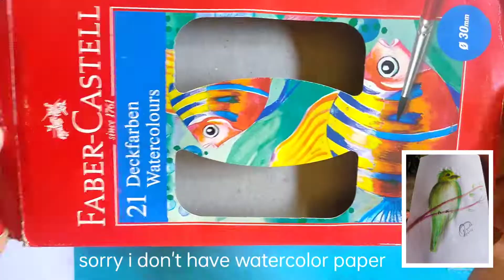"bird" Watercolor painting_using bond paper heheh : i don't have watercolor paper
FOLLOW AND SUPPORT heheh SALAMAT

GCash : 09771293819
Luzviminda Calaunan